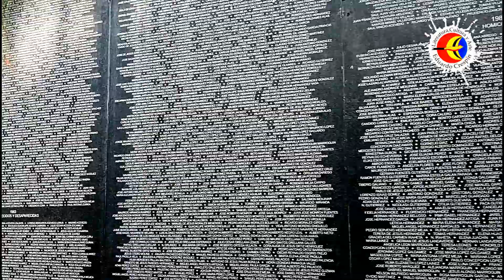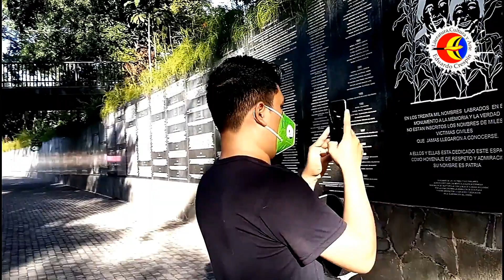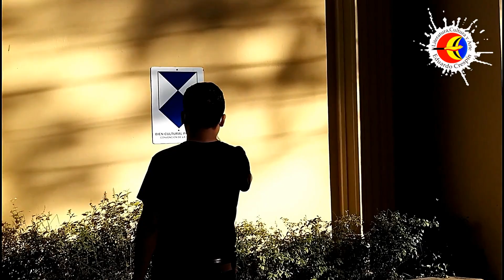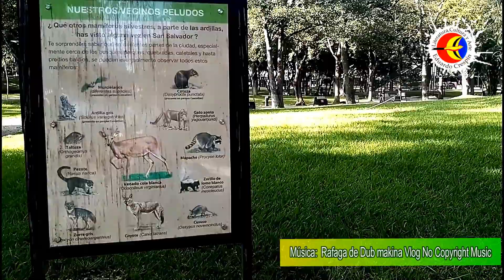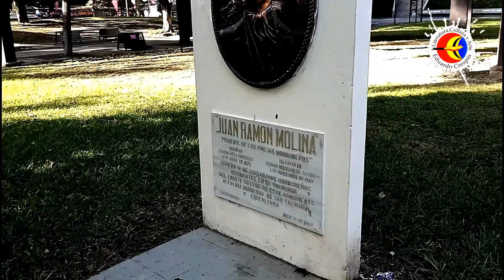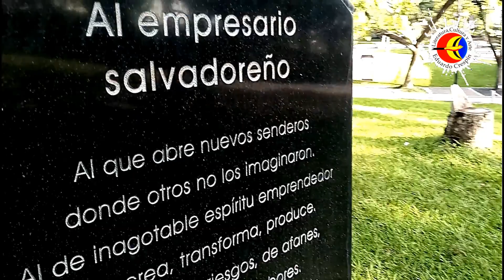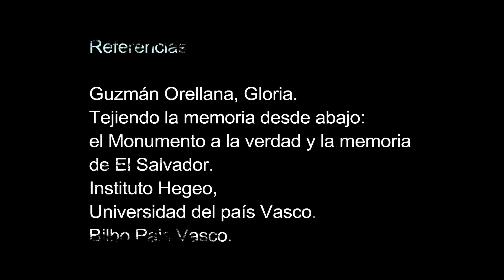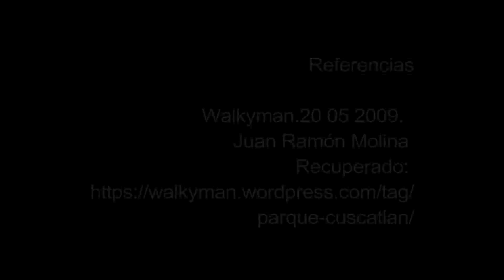Eduardo Crespín - Recorriendo las otras expresiones artísticas del Parque Cuscatlán San Salvador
Eduardo Crespín - Touring the other artistic expressions of the Cuscatlán San Salvador Park
Continuando con la visita al Parque Cuscatlán, he notado algunas expresiones artísticas con las que cuenta este sitio y me puse a pensar si existía historia, fechas, quienes fueron los que las elaboraron, así que me di la tarea de buscar fuentes bibliográficas de cada uno de ellos.
Iniciare hablando sobre la renovación del Parque Cuscatlán, según el portal de transparencia de la Alcaldía de San Salvador menciona: “El 17 de septiembre de 2019. El presidente de la República, Nayib Bukele; el alcalde de San Salvador, Ernesto Muyshondt; el embajador de los Estados Unidos de América, Ronald Douglas Johnson; el representante de The Howard G. Buffett Foundation, Mark Smith, y el representante de la Fundación Parque Cuscatlán, Alejandro Poma, presidieron la ceremonia de inauguración de las obras de remodelación del Parque Cuscatlán”.
La obra fue ejecutada gracias al convenio intersectorial entre: la Alcaldía de San Salvador, The Howard G. Buffett Foundation, la Agencia de los Estados Unidos para el Desarrollo Internacional (USAID) y Glasswing International, cuyo objetivo es contribuir a la prevención de violencia y la seguridad ciudadana en San Salvador. Es así que este parque conto con muchas renovaciones entre ellas, el proyecto de infraestructura de Parkour.
Se dice que hubo la petición de  jóvenes salvadoreños que practican esta disciplina deportiva en las gradas de la Sala Nacional de Arte Salarrue, dicha petición mencionaba “Somos un grupo de jóvenes organizados sin fines de lucra, no contamos con el apoyo de ninguna institución u organización, hacemos el atento llamado a la Alcaldía de San Salvador que tome en cuenta nuestro proyecto y que puedan integrarlo a la remodelación del parque Cuscatlán”
Pero ¿Qué es un parkour? El Parkour es el arte del desplazamiento, disciplina que consiste en desplazarse por el medio urbano o natural, superando los obstáculos que se presenten en tu recorrido (vallas, muros, vacío...) de la forma más fluida y eficiente posible, y con las únicas posibilidades del cuerpo humano.
Esta disciplina requiere una gran preparación física para realizar los distintos movimientos (saltos, pasavallas, escalada, etc.) que implica, pero además es necesario una mente decidida a superar los propios miedos, una gran concentración y un espíritu fuerte.
Continuing with the visit to Cuscatlán Park, I have noticed some artistic expressions that this site has and I started to think if there was a history, dates, who were the ones who elaborated them, so I took the task of looking for bibliographic sources of each one from them.
I will begin by talking about the renovation of Cuscatlán Park, according to the transparency portal of the Mayor's Office of San Salvador, it mentions: “On September 17, 2019. The President of the Republic, Nayib Bukele; the mayor of San Salvador, Ernesto Muyshondt; the Ambassador of the United States of America, Ronald Douglas Johnson; the representative of The Howard G. Buffett Foundation, Mark Smith, and the representative of the Fundación Parque Cuscatlán, Alejandro Poma, presided over the inauguration ceremony of the remodeling works of the Parque Cuscatlán ”.
The work was executed thanks to the intersectoral agreement between: the Mayor's Office of San Salvador, The Howard G. Buffett Foundation, the United States Agency for International Development (USAID) and Glasswing International, whose objective is to contribute to the prevention of violence and citizen security in San Salvador. Thus, this park had many renovations, including the Parkour infrastructure project.
It is said that there was a request from young Salvadorans who practice this sport in the stands of the Sala Nacional de Arte Salarrue, said request mentioned “We are a group of young people organized non-profit, we do not have the support of any institution or organization , we make an attentive call to the Mayor's Office of San Salvador to take our project into account and that they can integrate it into the remodeling of the Cuscatlán park "
But what is a parkour? Parkour is the art of displacement, a discipline that consists of moving through the urban or natural environment, overcoming obstacles that arise on your route (fences, walls, emptiness ...) in the most fluid and efficient way possible, and with the only possibilities of the human body.
This discipline requires great physical preparation to perform the different movements (jumps, catwalks, climbing, etc.) that it involves, but it also requires a mind determined to overcome one's own fears, great concentration and a strong spirit.